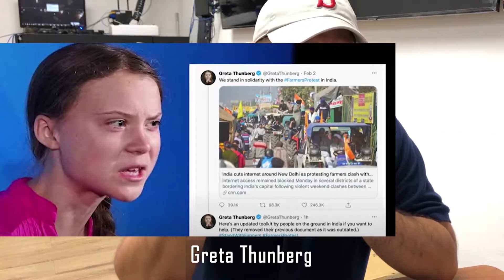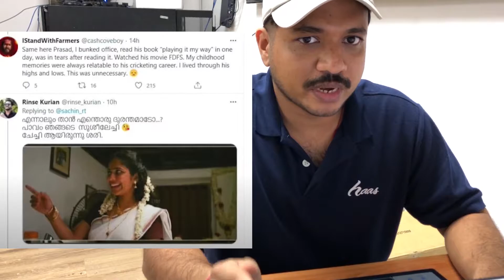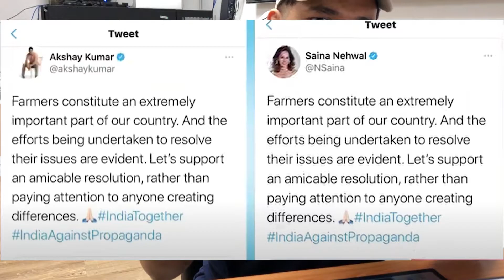റിഹാന പറഞ്ഞത് ശരിയാണോ | Sachin Vs Rihana | Vybhav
Rihanna, Greta Thunberg back farmers’ protests;